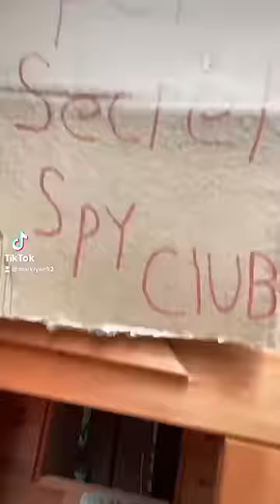Mark Ryan Viral TikTok “The Spy Club” Ep 1-7.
Jackson has to overcome some obstacles to enter the super secret spy club.